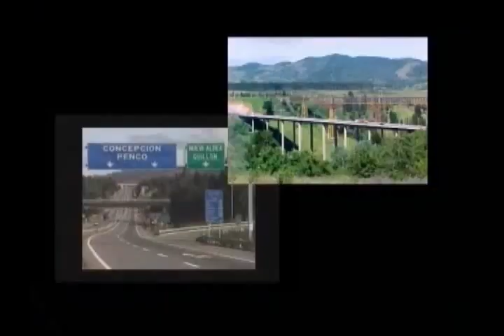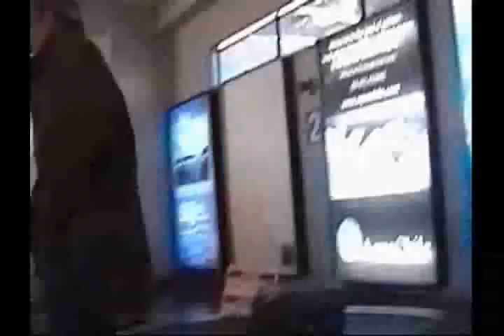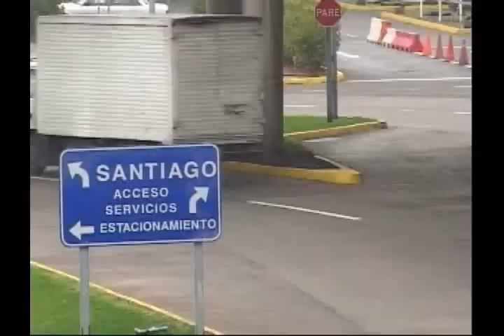Promo COPSA (2006)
Extraído de un CD-ROM